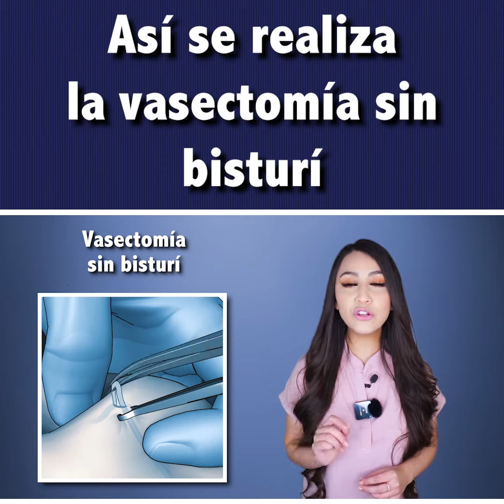Así se realiza la vasectomía sin bisturí👩🏻‍⚕️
¿Quieres saber más del tema? Te invito a ver el video completo aquí⬇️👩🏻‍⚕️